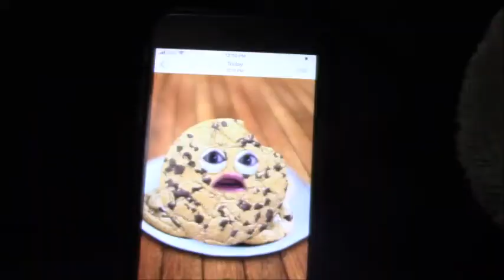Peter ate a talking Cookie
Peter loves to eat cookies. Peter didn't listen to a talking cookie while he was going to take a bite.